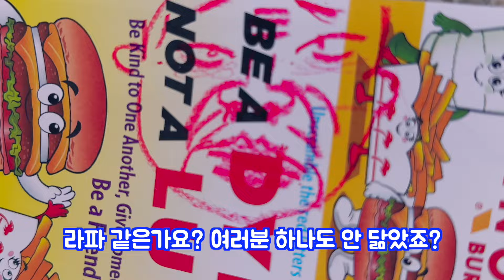라임은 마시멜로 먹방🤪 미국 캠핑장 여행 브이로그 marshmallow mukbang Vlog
❤ 라임 팬레터 및 이벤트 당첨자 이메일/ Fan letter address